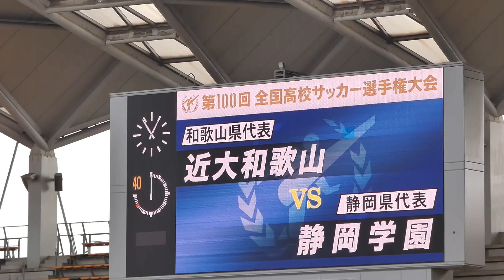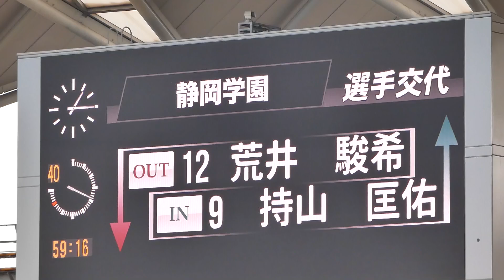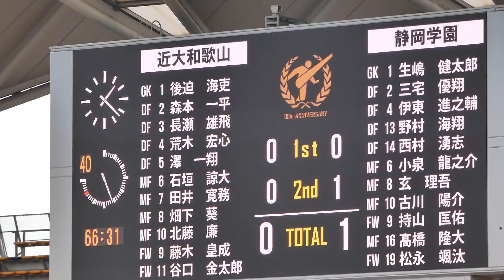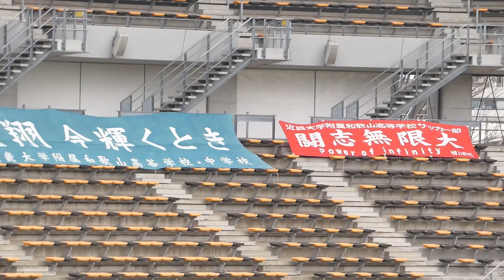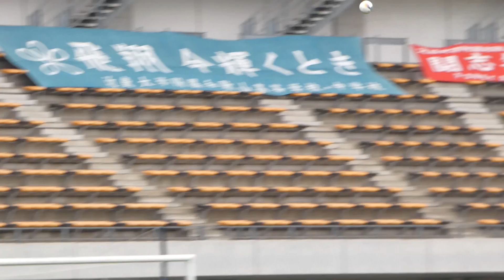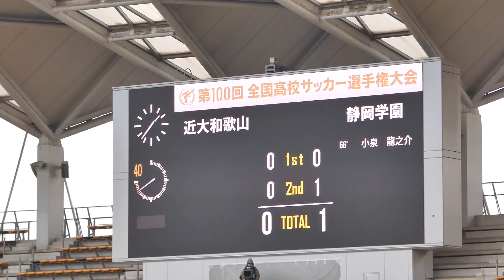後半｜静岡学園 - 近大和歌山 第100回全国高校サッカー選手権大会 2回戦 2021年12月31日(金) soccer football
The 100th All Japan High School Soccer Tournament
* 30:00 途切れあり(すぐ再開)

近大和歌山 0 - 1 静岡学園

66分 小泉龍之介